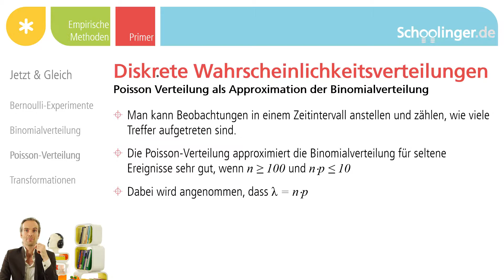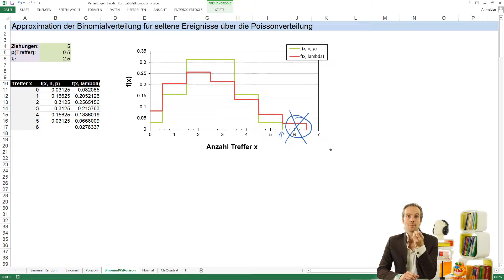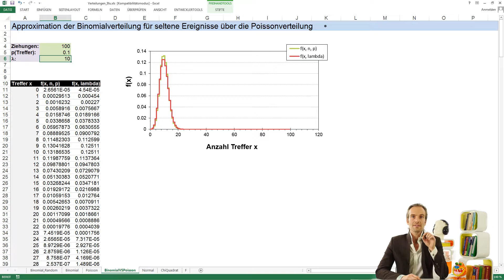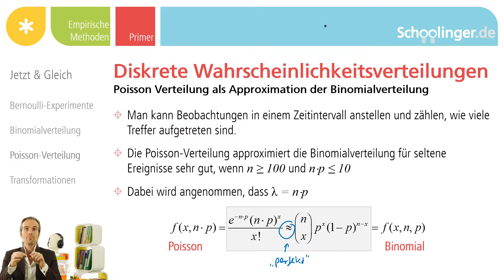WT.009.05 Eigentlich überflüssig: Die Approximation der Binomial- durch die Poissonverteilung